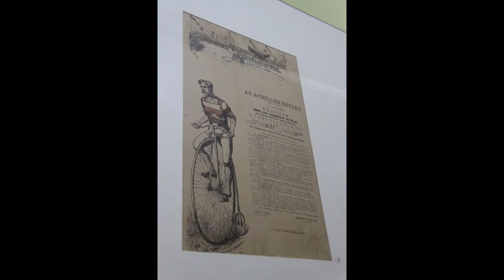Museum of Vojvodina Novi Sad Serbia